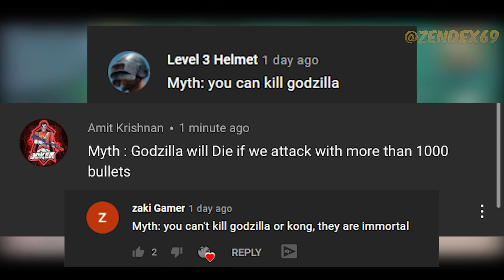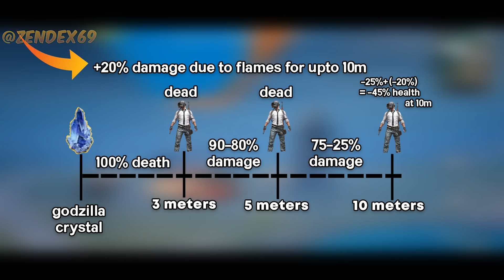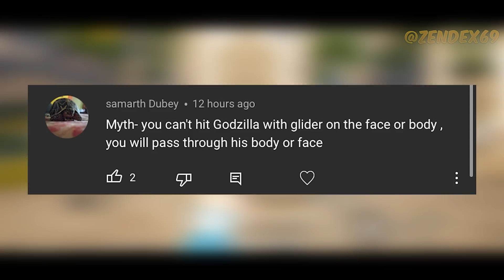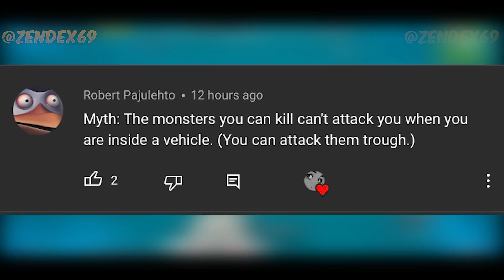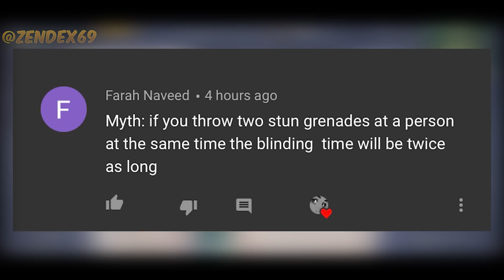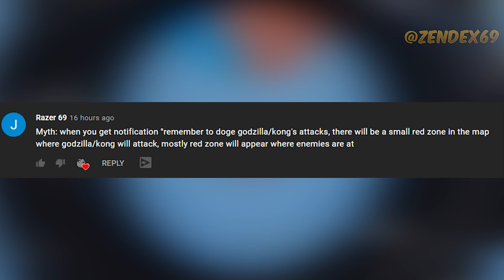Top 10 Mythbusters in PUBG MOBILE + Tips And Tricks PUBG Myths #6 (Godzilla vs Kong Event Mode)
Top 10 MythBusters (PUBG MOBILE) Godzilla vs Kong Event Myths + Tips and Tricks
( for layouts codes and sensitivity settings)
If you find this video any helpful, give feedback in the comment section. or what video should I make next?

00:00 Intro
00:18 #1 Can We Kill Godzilla? is it possible?
00:52 #2 Godzilla Crystals can kill through walls
03:03 #3 TDM vs Classic Weapon Damage
03:56 #4 TDM OTS Mode Myth
04:54 #5 Hit Godzilla with Motor Glider
05:16 #6 Landing on Godzilla
05:49 #7 Monsters can't kill you, if your in a vehicle
06:22 #8 Two Stun Grenades = More Blind Time?
06:58 #9 you can't get shots in air balloon
07:15 #10 Godzilla/Kong's Attack Next Attack Will Appear in Map

1. Official PUBG on Mobile
100 players parachute onto a remote 8x8 km island for a winner-takes-all showdown. Players have to locate and scavenge their own vehicles and supplies and defeat every player in a graphically and tactically rich battleground that forces players into a shrinking play zone. Get ready to land, loot, and do whatever it takes to survive and be the last man standing!

2. High-quality Graphics and HD Audio

3. Realistic Gameplay

4. Travel in Style

5. Team Up with Friends

6. Fair Gaming Environment